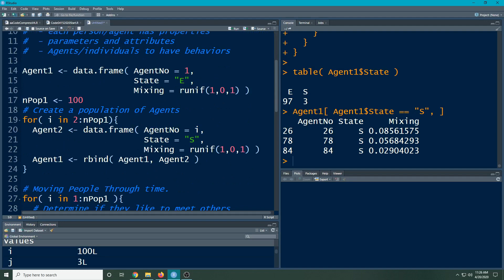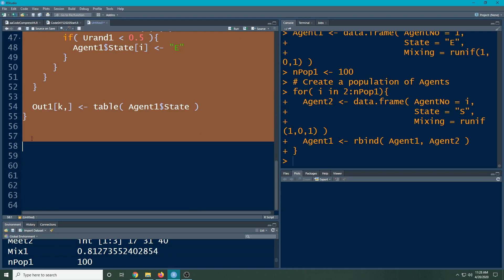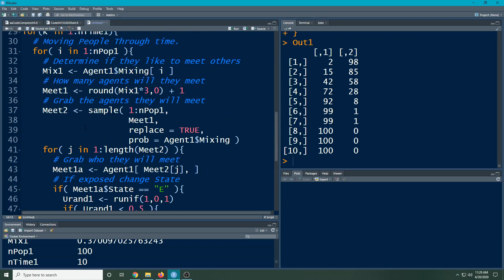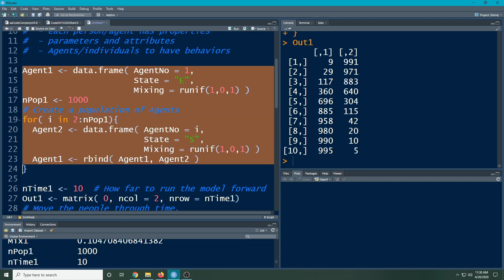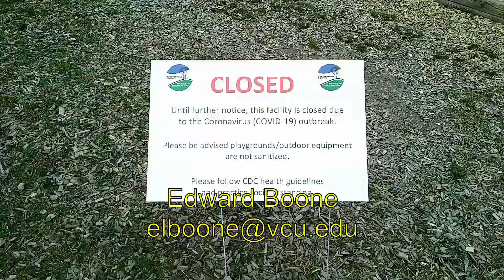Agent Based Models in R - Part 5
This is the fifth in a series of videos about creating an Agent Based Model in the context of the Covid-19 outbreak.  This video shows how enlarge the population and keep track of the results from the ABM.